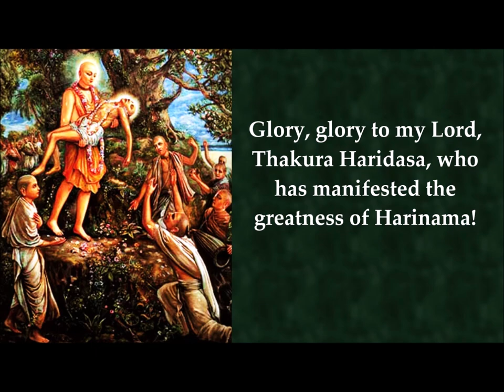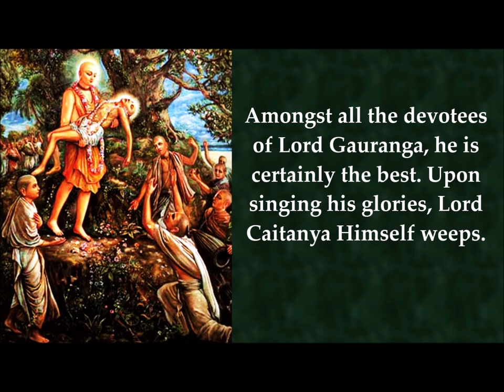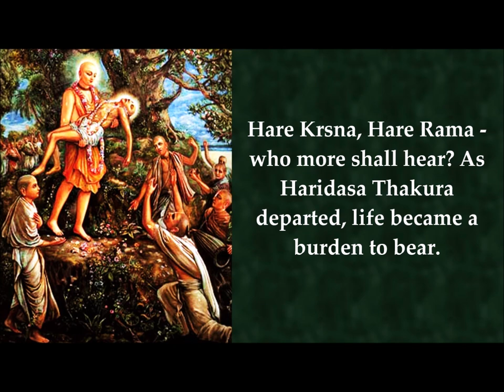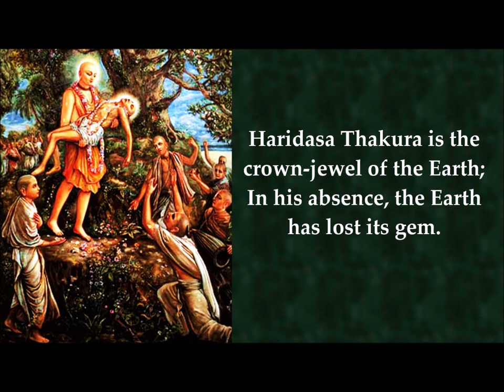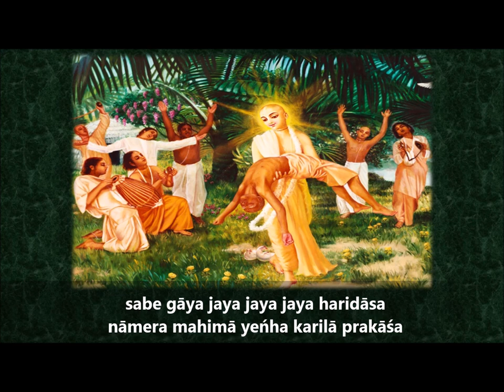Haridasa Thakura Sucaka Kirtana - Glories of Haridas Thakur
Song Name: Jaya Jaya Prabhu Mora Thakura Haridasa
Official Name: Haridasa Thakura Sucaka Kirtana
Author: Anonymous (1-4); Krsnadasa Kaviraja (5-7)
Book Name: None (1-4); Caitanya Caritamrta (5-7)